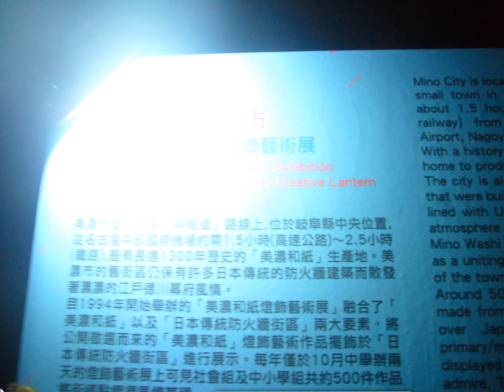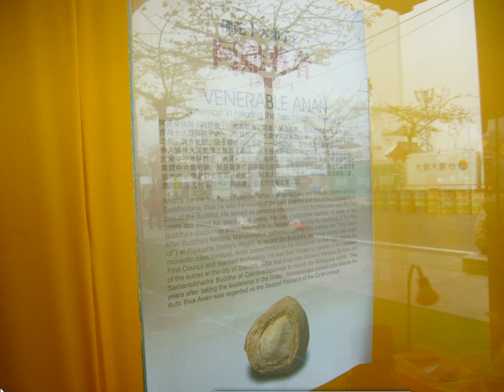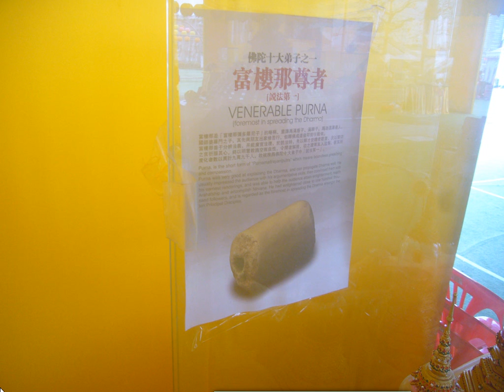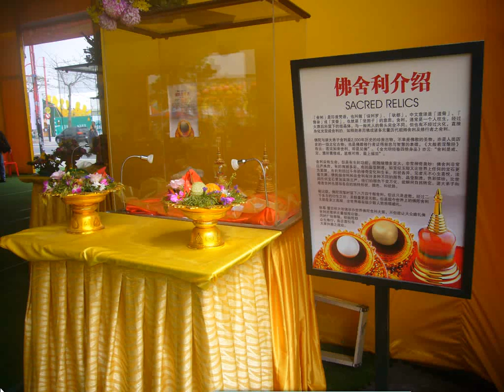20180309image videop04媽祖像、財神爺像、佛舍利與唐卡展 台灣燈會在嘉義太保 JA I,Taiwan,R O C